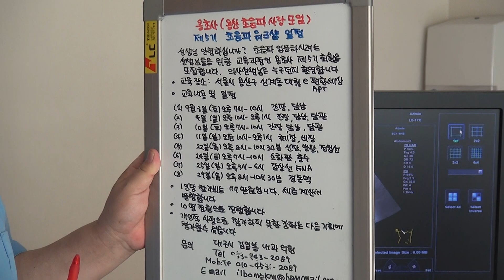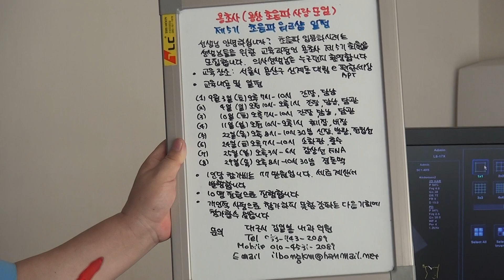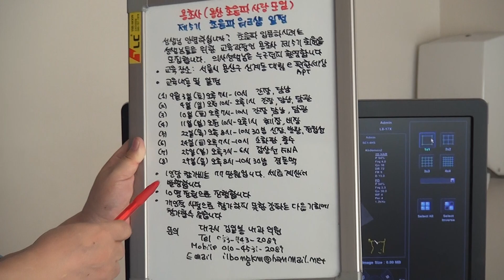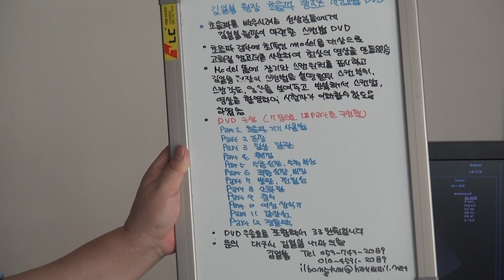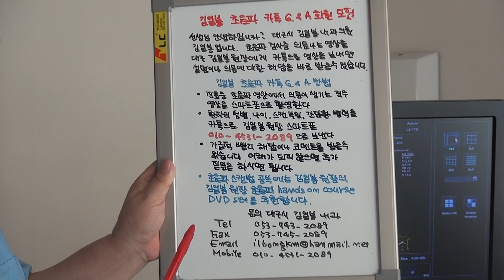제5기 용초사, 김일봉 초음파 스캔법 DVD, 초음파 카톡 Q&A 안내